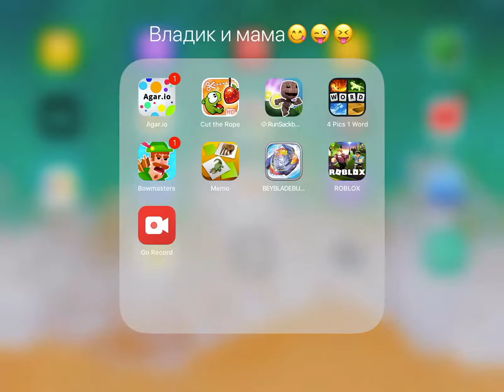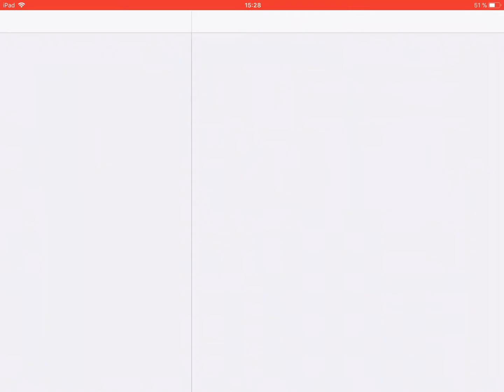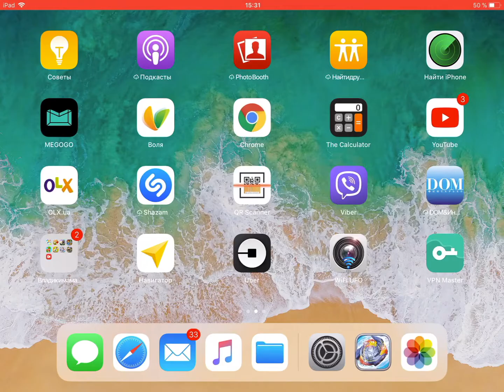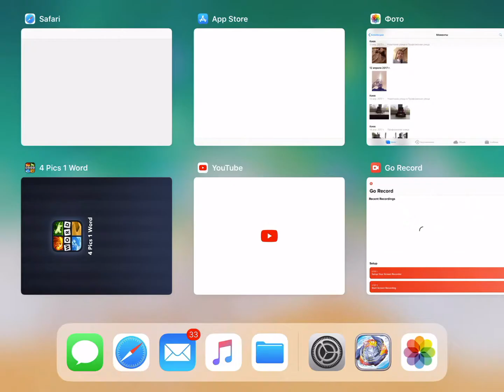Играем бейблед на ПЛАНШЕТЕ!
Приветили:Артур Матвей Тёма Эвелина Даня Зорька. Дима Каминский. Дима Журба. Denny Vladko.